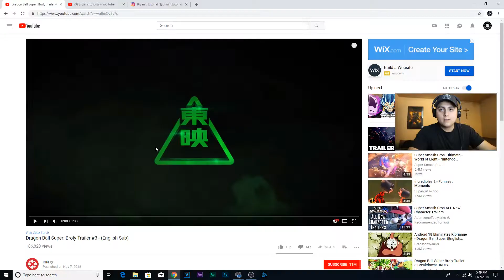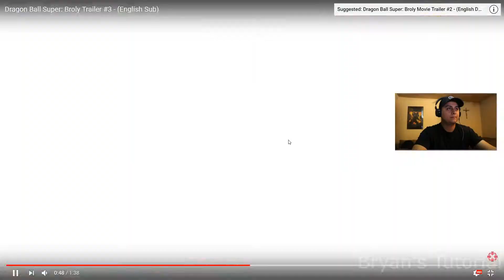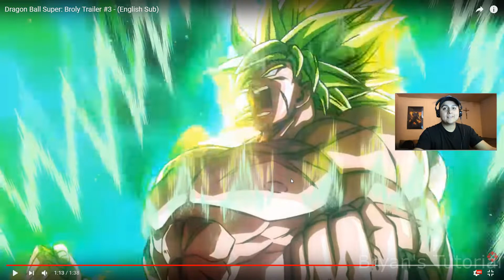Dragon Ball super Broly movie trailer 3 reaction video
hope you guys enjoyed this video and more game-plays coming tomorrow and if you want to play fortnite with me add me